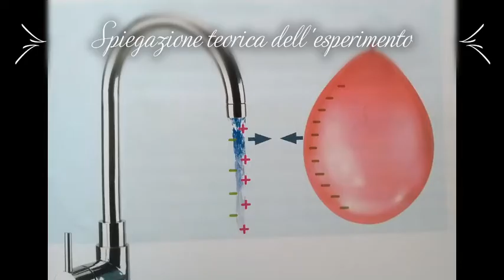Esperimento di scienze - La forza elettrostatica